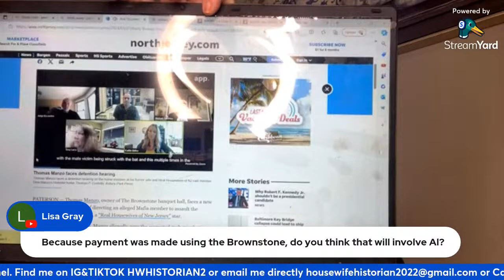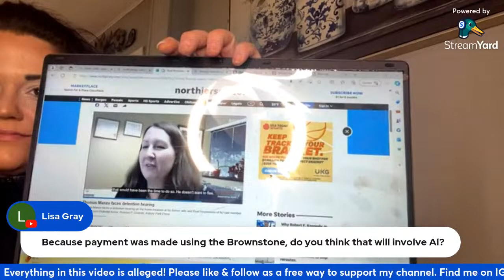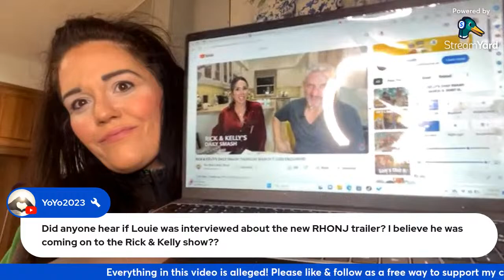RHONJ: Mob Boss T. Manzo is Re-indicted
We are discussing updates on the Manzo homefront. Great time for questions!!

We discussed Tommy Mendel re-indictment and then also a new indictment of racketeering.

We also touch on the Wendy and Teddy drama

Anne Marie Wiley’s husband goes off on X/Twitter